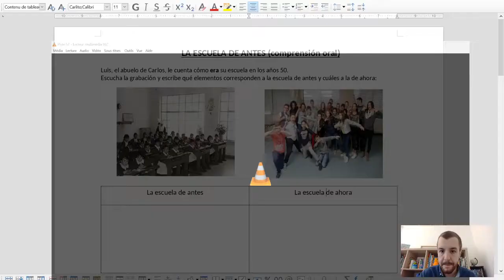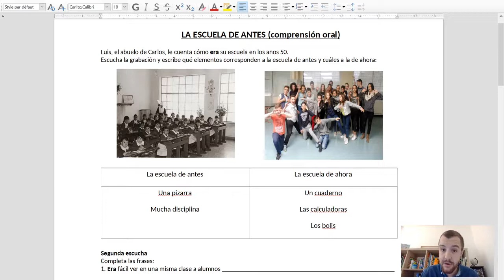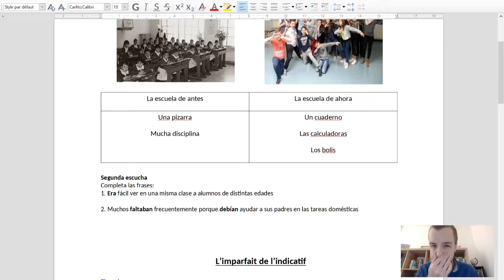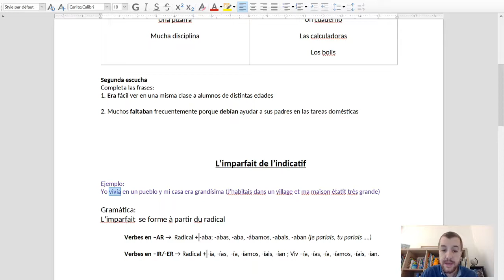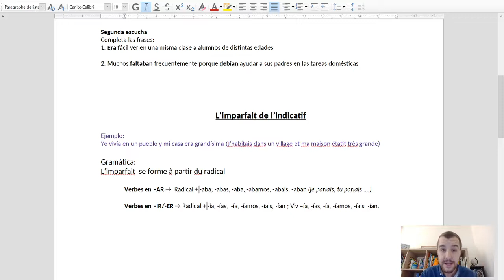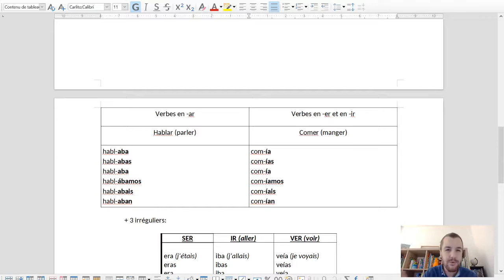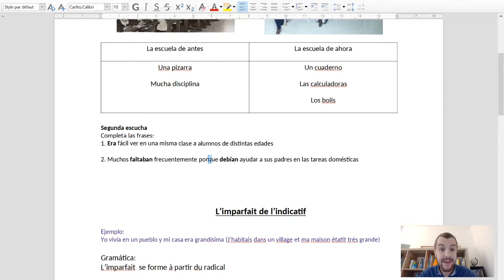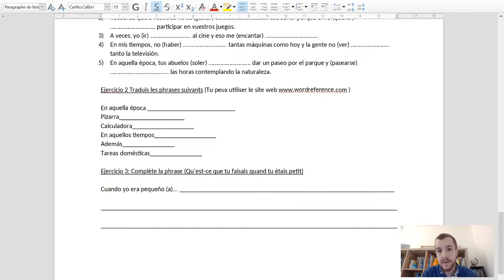3ème Cours 5 "La antigua escuela"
Collège Aretha Franklin